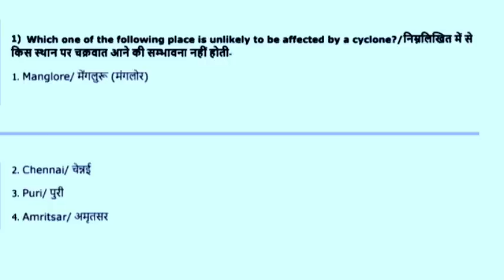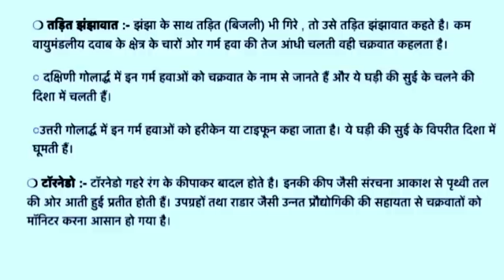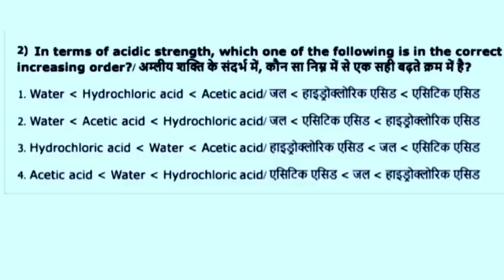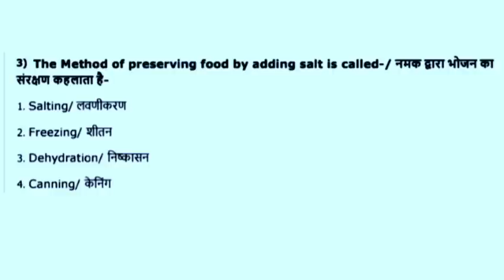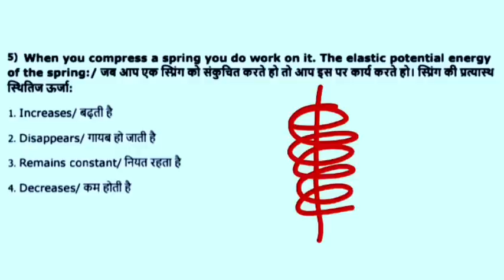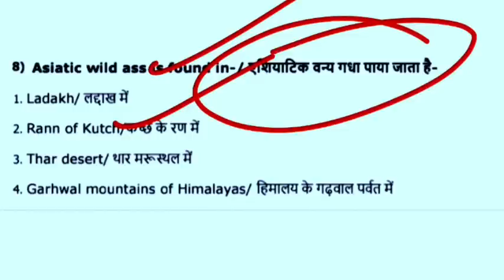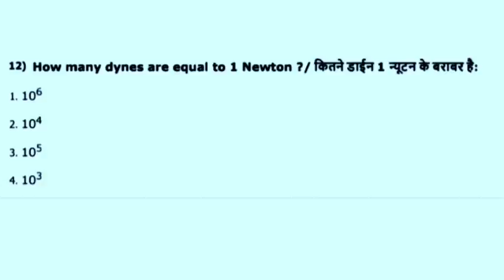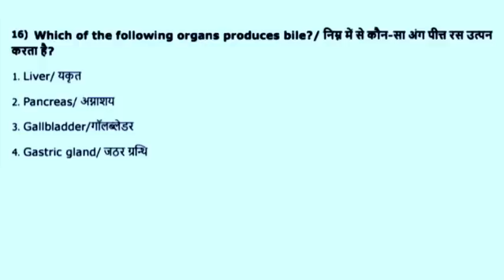MP FORESTGUARD SCIENCE PREVIOUS YEAR OLD QUESTION PAPER 2017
Mp forest guard sciencemp forest guard science classesmp forest guard previous year question paperMp forest guard science bookmp forest guard syllabus